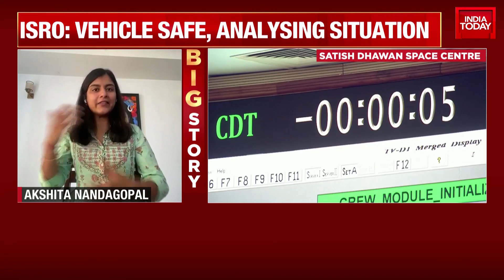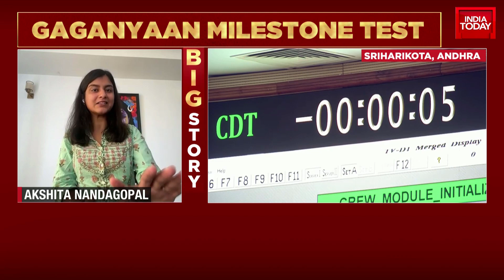Gaganyaan Mission: Why Did ISRO Postpone The TV-D1 Launch? | Akshita Nandagopal Give More Details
The Indian Space Research Organisation called off the development test flight of the Gaganyaan Mission just seconds before launch due to an anomaly. The computer, which had taken over the launch command, called off the launch with just five seconds on the clock as the Indian space agency said that it would review the issue and identify the anomaly. ISRO chief S Somnath says, The lift-off attempt could not happen today...engine ignition has not happened in the nominal course, we need to find out what went wrong. The vehicle is safe, we need to look at what happened...we will come back soon...the computer which is doing function has withheld the launch...we will correct it and schedule launch soon.."